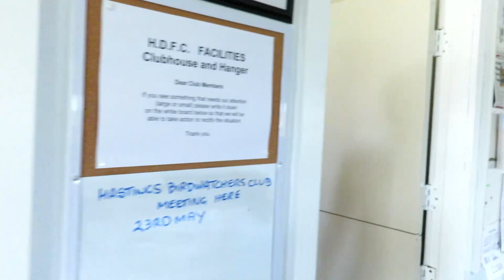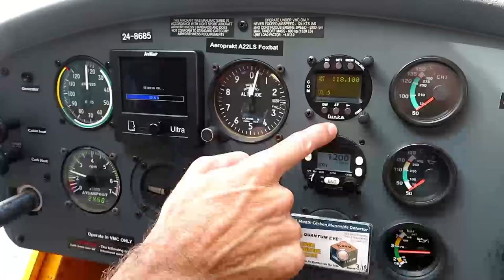HIGH ON SKY - DOCUMENTARY - BY BAKER FILMS - AIRPORT